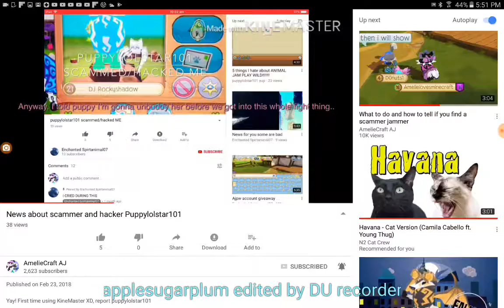WARNING Bc of huge scammer Hacker going around jamma